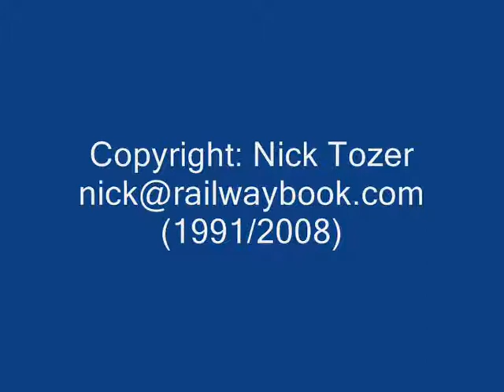'Pilgrim'at the Great Dorset Steam Fair 1991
A very short video of the former Wells & Walsingham 10.25" gauge Loco 'Pilgrim' on tour with the Pilgrim Steam Railway Company.  This loco is now resident at the Knebworth park Miniature Railway